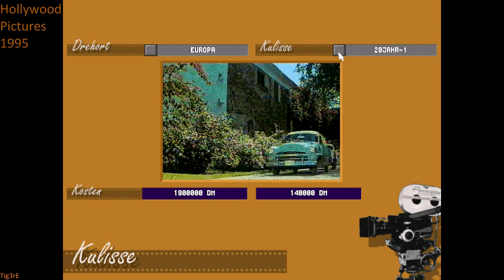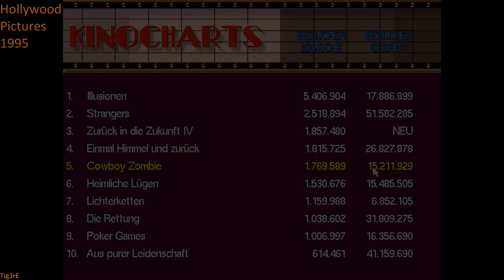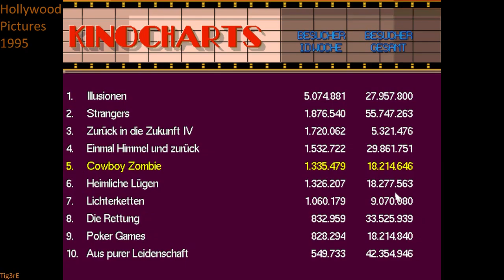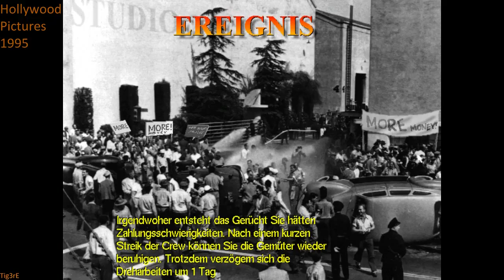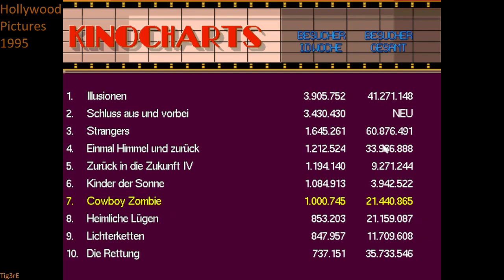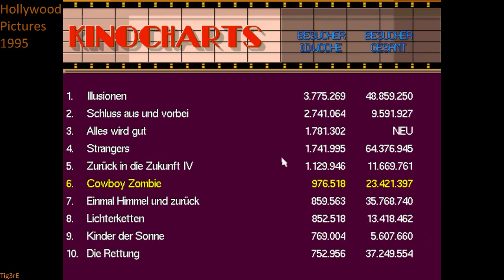Hollywood Pictures | #18 Let’s Play | Der Kinomanager (1995) | Weiter gehts mit Filme drehen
Hollywood Pictures: Der Kinomanager (1995) | #18 - Weiter gehts mit Filme drehen

Sollte Euch das Video gefallen haben, so würde ich mich über Feedback jeglicher Art sehr freuen. :-)